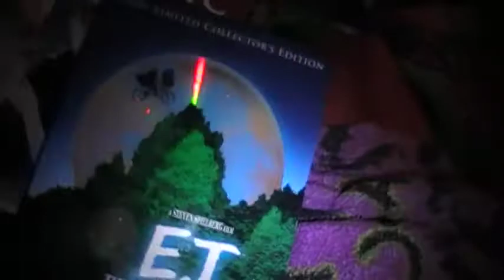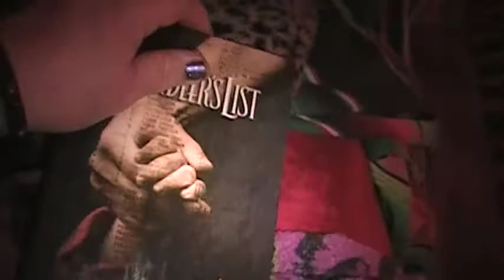WHAT IS YOUR MOST SOUGHT AFTER DVD BLU RAY?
STEELBOOK OF E.T FOR SURE MANY MORE